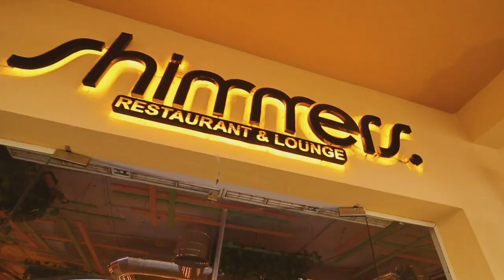Shimmers Restaurant Promo Video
Our Promo Video For Shimmers Restaurant & Lounge
Video & Music Production by: Jb production
Client: Shimmers Restaurant & Lounge